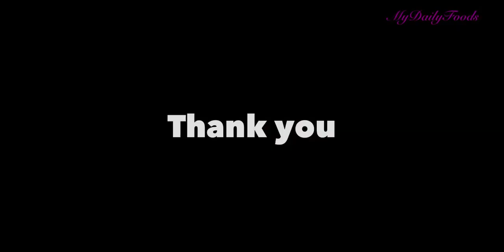Chicken 65 | കോഴിയിറച്ചി വറുത്തത് | ചിക്കൻ 65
Ingredients
Kashmiri red chilli powder 1 teaspoon
Turmeric powder 1/2teaspoon
Curd 2 tablespoons
Refined oil for frying
For seasoning
Fennel seeds /saunf/perumjeerakam 1 teaspoon
Method
Marinate boneless chicken with turmeric powder red chilli powder kashmiri red chilli powder coriander powder cumin powder garam masala powder black pepper powder rice flour corn flour ginger garlic paste curd and salt. Refrigerate for 1 hour. Deep fry. Season with fennel seeds green chillies chopped garlic and curry leaves mix well and add black pepper powder.  Crispy Chicken 65 is ready

The spices we use

4. Combo of Pepper, Cloves, Cardamom
5. Kokum(kudampuli) Malabar tamarind